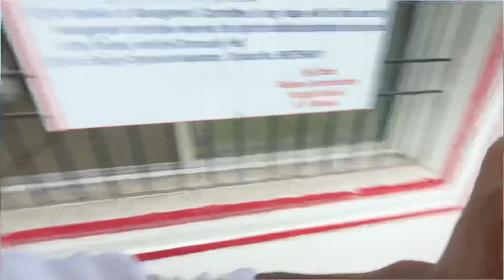Finally season start || notun office || Decorations || Catering Service